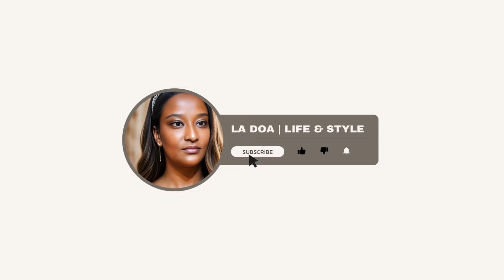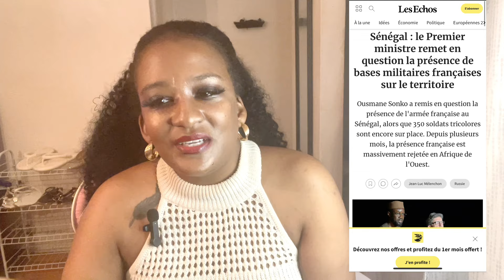LA FIN DES BASES MILITAIRES FRANÇAISES AU SÉNÉGAL 🇸🇳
AFRIQUE AUX AFRICAINS

Bassirou Diomaye Faye prête serment le 2 avril 2024, et devient à 44 ans le plus jeune président de l'histoire du Sénégal ainsi que le premier officiellement polygame.

👉🏽 eats-19ftru

Obtenez jusqu’à 600 € d’indemnisation par passager, quel que soit le prix du billet. Pas de gain, pas de frais !

PLUS  grande compagnie d’indemnisation de vols au monde, nous travaillons dans plus de pays et pouvons vous aider dans plus de situations que quiconque.

1️⃣ VOLS ANNULÉS
2️⃣ VOLS RETARDÉS
3️⃣ CORRESPONDANCES RATÉES
4️⃣ COMPAGNIES AÉRIENNES NON COOPÉRATIVES